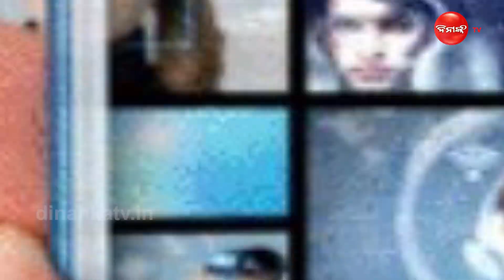କେନ୍ଦ୍ର ସ୍କାନରରେ ଓଟିଟି ! || Dinanka Tv || Central Government